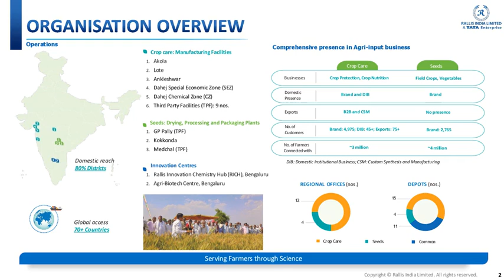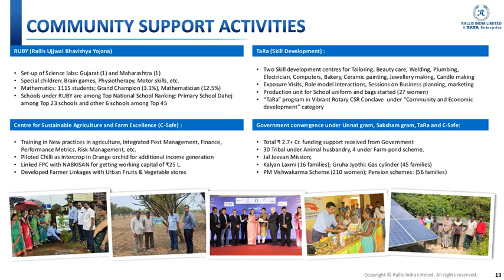RALLIS INDIA LTD Investor Presentation for Q2 FY March 2025